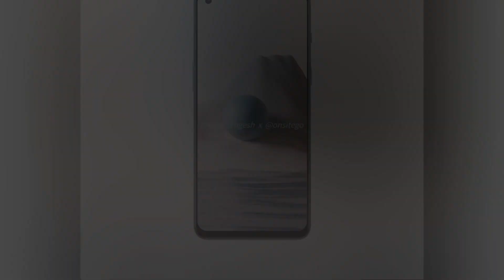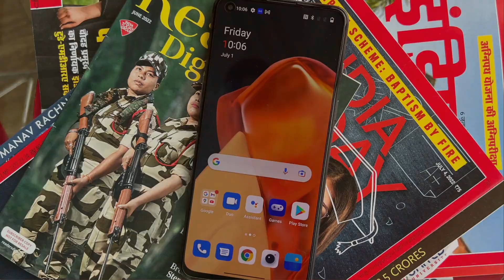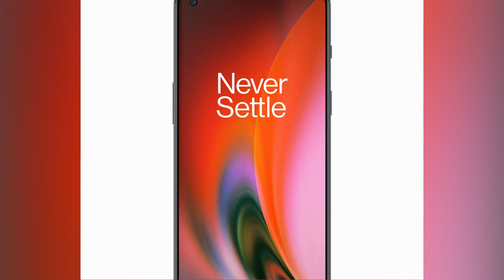OnePlus Nord 2T 5G Price & Specs Review 🔥 Is it Worth Buying under 30K Price?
In this video, let's discuss on OnePlus recent launch of the OnePlus Nord 2T smartphone price & specs review and also, is it worth buying for under Rs. 30,000 price segment let compare with other brand smartphones.